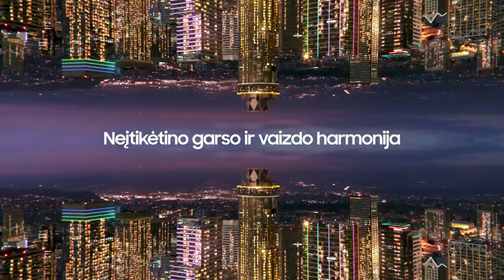„Citadele KMT“ rungtynių komentarai: „Labas Gas“ - „Neptūnas“ [2022-11-24]